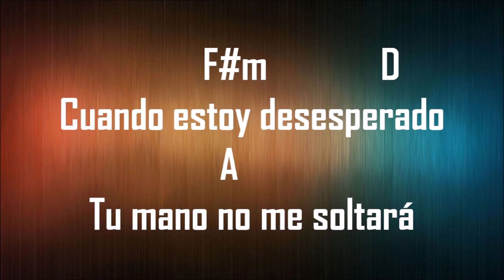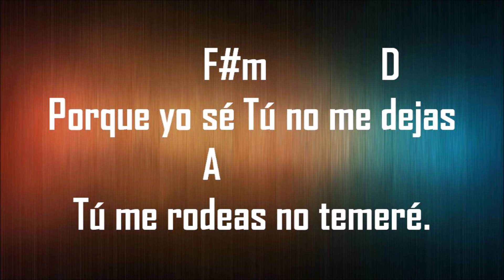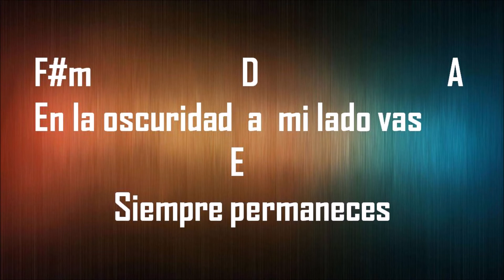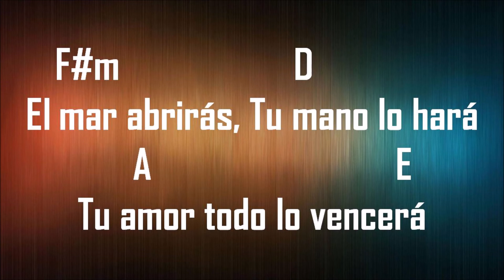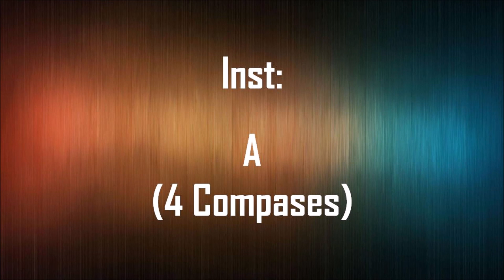Todo Lo Haces Bien "TUTORIAL" Gateway Worship FT. Jacobo Ramos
Acordes de la canción "Todo lo haces bien" de Gateway Worship FT. Jacobo Ramos.